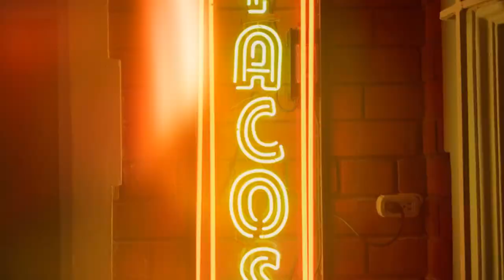Top 10 Tasty Facts About Tacos!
Everything you didn't need to know about tacos!